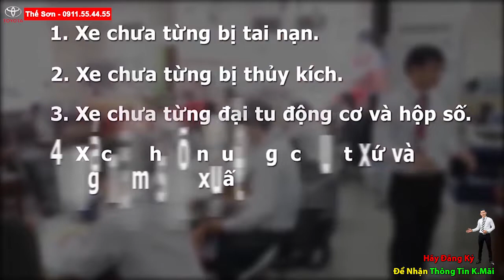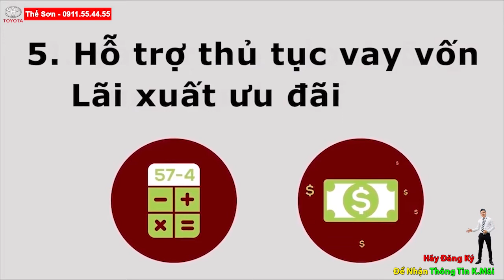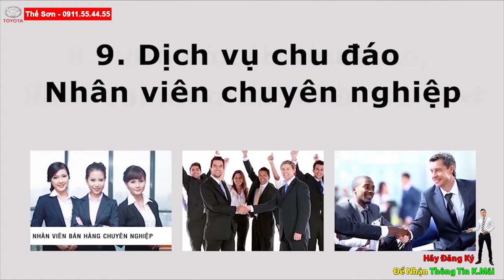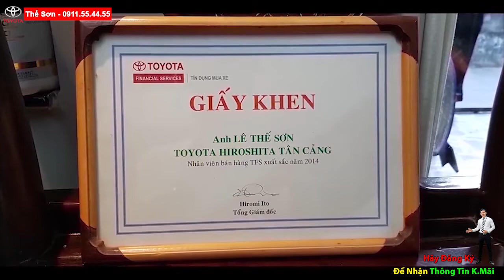🔴Bán Xe Toyota Innova E 2018 Cũ Chính Hãng Rất Đẹp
BÁN INNOVA 2018 CŨ | INNOVA E 2018 QUA SỬ DỤNG |